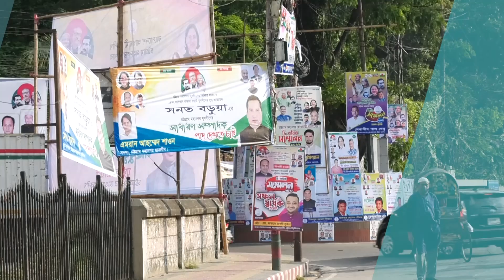৯ বছর পর চট্টগ্রাম মহানগর যুবলীগের সম্মেলন | Bangladhara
৯ বছর পর চট্টগ্রাম মহানগর যুবলীগের সম্মেলন | Bangladhara